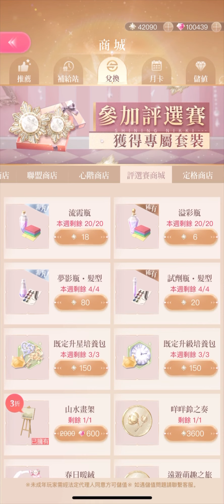Shining Nikki TW: New Clothes Dyeing Feature Overview! ***UPDATE*** See Description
Shining Nikki TW (閃耀暖暖)
New Clothes Dyeing Feature Overview

Here’s a link to a sheet with a list of all currently dyeable sets.

Or a lensdump album if you prefer a visual list.

***UPDATE***
Paper sent out an announcement that they will be changing some things with the dye system in future updates including increasing the number of dyes you can buy from the competition shop to 40 a week instead of 20 and buying a palette for a dress or top/bottom will unlock that same palette for accessories in that set. If you buy the palette for accessories first, the materials will be returned when you buy the palette for the dress or top/bottom.